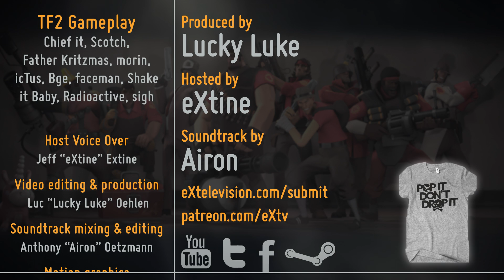Top 10 TF2 plays - May 2015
eXtelevision proudly presents the Top 10 TF2 Plays for the month of May 2015.

Support eXtv, and help us make more and higher quality videos!

This series is based upon user-provided demos. If you don't submit it, it won't be in here!

0:03 - 1:46 "You Want More"   Part Native

1:46 - 3:54 "TF2 Main Theme (Epic Rock Cover)"   Friedrich Habetler

3:54 - 5:28 "Crusade (Original Mix)"   Part Native

5:28 - 6:36 "Fluoride"   Brad Sucks

6:36 - 7:53 "Rural Sky 2"   John Åhlin